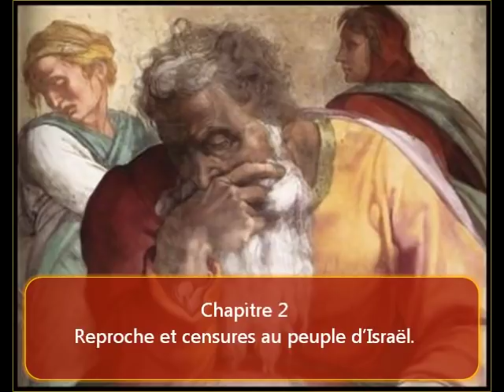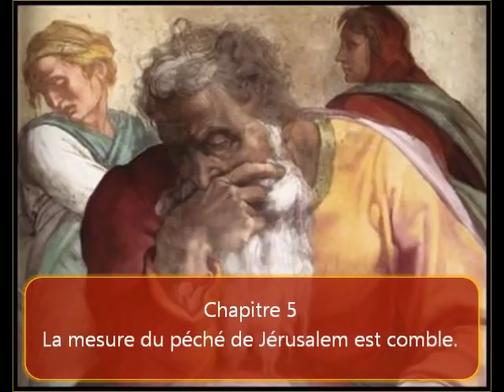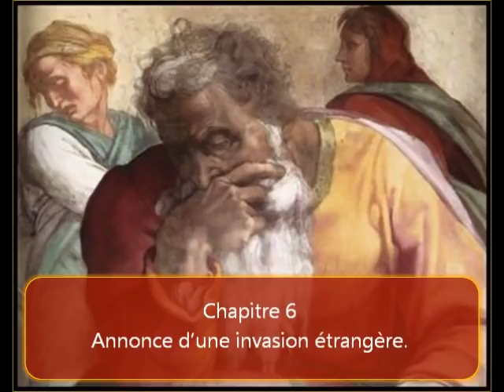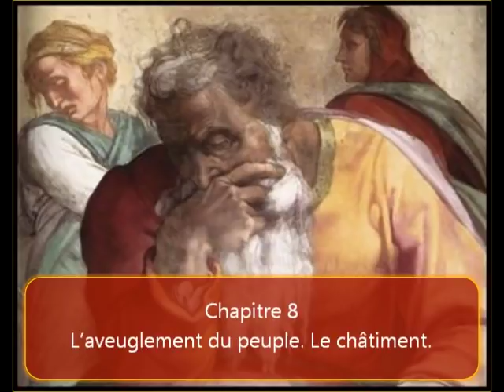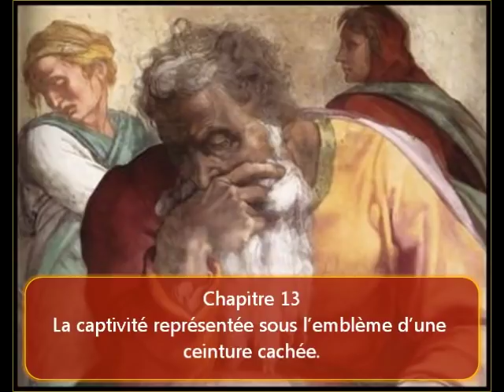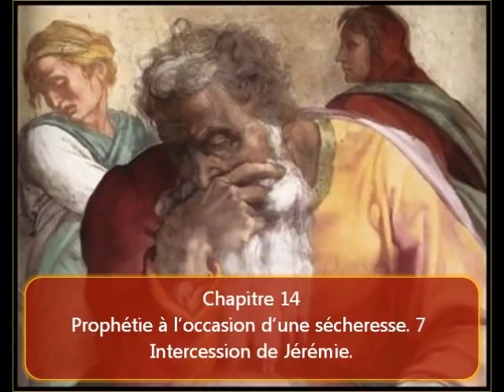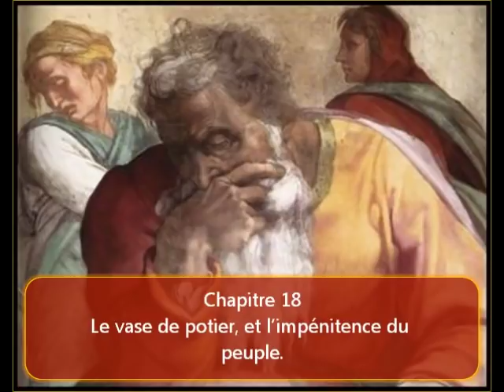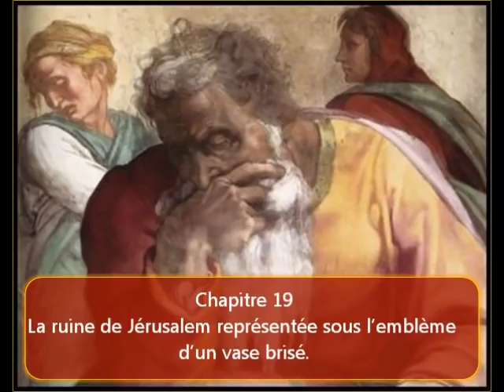1 partie du livre de Jérémie en audio / image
Le nom de Jérémie vient de l'hébreu יִרְמְיָהוּ (Yirməyāhū) qui signifie Dieu élèvera, rehaussera.

Jérémie (vie siècle av. J.‑C.), fut l'un des prophètes majeurs de la Bible hébraïque ou Ancien Testament.

Jérémie faisait partie des «sacrificateurs qui étaient à Anathoth, dans le pays de Benjamin». Bien que connu comme prophète, il était donc de race sacerdotale, sans en avoir, que nous le sachions, jamais exercé la charge. Son village, Anathoth, situé à environ cinq kilomètres au nord-est de Jérusalem, avait été donné aux sacrificateurs descendants d'Aaron, de la famille de Kéhatites (Josué 21:18 ; 1 Chron. 6:60). Abiathar, le sacrificateur, était d'Anathoth (1 Rois 2:26). Du temps de Zorobabel, le village fut repeuplé par 128 de ses habitants, remontés de la captivité en vertu de l'édit de Cyrus, roi de Perse. Son lieu natal faisant partie du territoire de la tribu de Benjamin, Jérémie, quoique Lévite, était considéré comme un Benjaminite.
Il était fils de Hilkija. Son père était-il le grand sacrificateur dont il est souvent parlé durant le règne de Josias, ou un autre Hilkija ? Nous ne le savons pas exactement. Rappelons toutefois certains points au sujet d'Hilkija le grand sacrificateur. 1 Chroniques 6:13 le cite expressément dans la lignée des descendants d'Aaron. Son fils Guémaria est souvent mentionné par Jérémie (entre autres en 29:3). Esdras, le scribe, était un de ses descendants (7:1).
Hilkija est surtout connu pour avoir, avec Shaphan le scribe, retrouvé le livre de la Loi dans le temple en réparation. La dix-huitième année du roi Josias, cinq ans après que Jérémie eut commencé à prophétiser, Hilkija et Shaphan avaient récolté l'argent des coffres où on le recueillait de la main du peuple, afin de payer l'ouvrage du temple. À cette occasion, le sacrificateur trouve le livre de la loi dans la maison de l'Éternel (2 Rois 22:3-8). Josias, très impressionné par sa lecture, envoie Hilkija, Shaphan et d'autres, vers la prophétesse Hulda pour recueillir de sa bouche la parole de l'Éternel à ce sujet. Hulda ne peut que confirmer les châtiments annoncés dans le livre à l'égard du peuple qui abandonnait l'Éternel ; pourtant l'humiliation du roi a pour conséquence la suspension du jugement, de son vivant.
Josias prend très à cœur toutes les instructions de l'Écriture, en particulier celles du Deutéronome. Il fait lire au peuple «toutes les paroles du livre de l'alliance» (2 Rois 23:1-31). Puis il ordonne d'enlever du temple, et de brûler, tous les objets d'idolâtrie qui avaient été amassés (v. 4). Il supprime les hauts lieux des villes de Juda et des environs de Jérusalem. Il fait emporter l'ashère hors de la maison de l'Éternel, et la fait brûler dans la vallée du Cédron. Il abolit la prostitution sacrée et les maisons qui y servaient dans le temple de l'Éternel ; progressivement, il purifie tout le pays. Il accomplit même la prophétie de l'homme de Dieu de Béthel, qui avait annoncé du temps du roi Jéroboam (1 Rois 13) que les ossements des sacrificateurs des hauts lieux seraient brûlés sur cet autel.
Une fois le pays purifié, Josias, revenu à Jérusalem, commande de célébrer la Pâque à l'Éternel. Le culte de Dieu est rétabli ; les évocateurs d'esprits, et tout ce qui restait de l'idolâtrie, sont détruits, «afin d'effectuer les paroles de la loi écrites dans le livre que Hilkija, le sacrificateur, avait trouvé dans la maison de l'Éternel».
Revenons à Jérémie. Si son père était vraiment le grand sacrificateur, celui-ci craignait l'Éternel et sa Parole. Par contre les frères de Jérémie n'ont pas accepté sa prophétie, au contraire : «Tes frères et la maison de ton père ont agi perfidement envers toi ; eux aussi ont crié après toi à plein gosier» (Jér. 12:6). Notre prophète, selon l'injonction de l'Éternel, ne s'est jamais marié : «Tu ne prendras point de femme, et tu n'auras point de fils ni de fille en ce lieu-ci» (Jér. 16:2).
Honni de ses frères, sans épouse ni enfants, Jérémie fut un homme solitaire, qui ressentit le poids de cette solitude, même si, parfois, quelques amis se déclarèrent en sa faveur. Ne retrouve-t-on pas chez lui des traits de Celui qui viendrait plus tard, «Homme humble et solitaire», qui, malgré toute la grâce qu'il déploierait, serait rejeté de son peuple ?